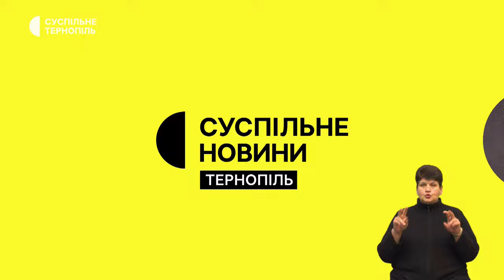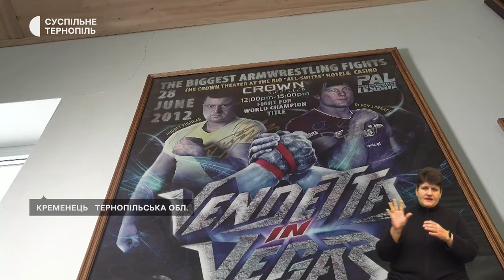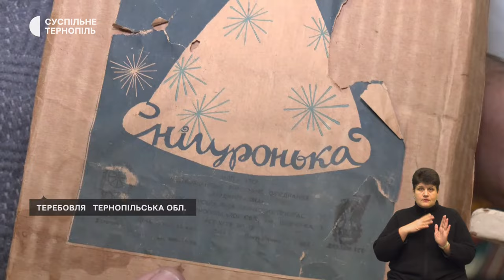Вимагають звіт про витрати міста. «Цим наконечникам стріл приблизно 2,5 тисячі років».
- Організували автопробіг та пікетували міськраду: тернополяни вимагають від міського голови звіт про витрати з бюджету міста
- Скіфські наконечники, які контрабандисти хотіли вивезти та продати за кордоном, працівники СБУ передали в один з музеїв Тернополя
- Дружина загиблого чемпіона світу Андрія Пушкаря створила спортклуб-музей у пам’ять про чоловіка